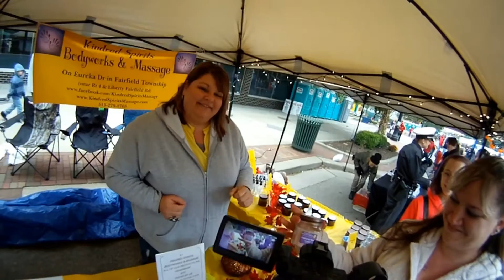Festival from GoPro 2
Part 2 from festival